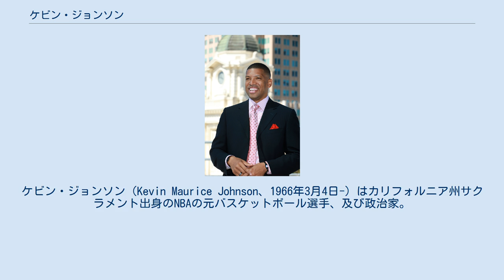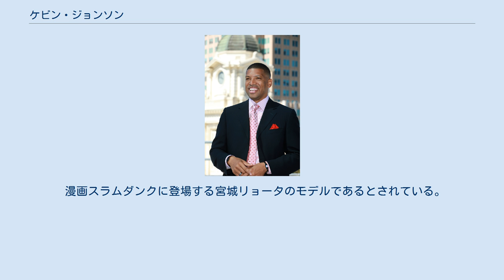ケビン・ジョンソン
ケビン・ジョンソン（Kevin Maurice Johnson、1966年3月4日-）はカリフォルニア州サクラメント出身のNBAの元バスケットボール選手、及び政治家。
ニックネームは「KJ」。
フェニックス・サンズの背番号「7」は､彼の永久欠番である。
 高校に在学中、メジャーリーグのオークランド・アスレチックスに投手としてドラフトを受けるが断り、1987年のNBAドラフトでクリーブランド・キャバリアーズに全体7位で指名され入団。
キャバリアーズは前年に有望なPGとしてマーク・プライスを獲得していたが、プライスが期待通りの活躍をできなかったためプライスの奮起という意味も期待して、ライバルPGとしてKJを獲得した。
この方針が功を奏しプライスはレギュラーに定着する。
そのため1988年2月28日、ジョンソンとチームメートのマーク・ウエストは当時低迷中のフェニックス・サンズにトレードされた。
サンズにおいてKJは一年目からスターターとして活躍を見せた（プライスとは、後にドリームチームIIでチームメートとして再会する）。
 1988-89シーズンには平均20.4得点、12.2アシストを記録、20得点12アシスト以上を記録した選手は、それまでマジック・ジョンソン、アイザイア・トーマスしかいなかった。
このシーズンから3年連続で平均20得点、10アシストというPGとしては屈指の数字を記録した。
リーグで最も攻撃力の高いPGとしてサンズの中心で活躍。
3度NBAオールスターゲームに出場した。
また毎年プレイオフに出場し、チャールズ・バークレー加入後の1993年のNBAファイナルではマイケル・ジョーダン率いるシカゴ・ブルズを勝率で上回るNBA1位の成績でホームコートアドバンテージを得てブルズと激突。
KJはジョーダンともマッチアップするも、チームはホームゲームでまさかの3戦全敗。
しかも第6戦は、終始サンズがリードしていたものの、試合終了間際にジョン・パクソンに逆転3ポイントシュートを喫し、2勝4敗で敗退した。
 その後のシーズンは怪我が目立つようになり、期待されたサンズもKJを筆頭に、チャールズ・バークレー、ダン・マーリーなど中心戦力が万全の体勢で揃うことが少なく二度とファイナルへ進出することがかなわなかった。
そのままジョンソンは1996年-1997年シーズンの終了後に引退を表明した。
 しかし、1997年-1998年のシーズンに窮地のサンズを救うために復帰し、サンズの13連勝とキャリア最後のプレイオフ進出権の確保に貢献。
敗退後に再度引退した。
 1999年-2000年のシーズン終盤、ジョンソンの後継者として期待されたジェイソン・キッドが膝を骨折し、欠場を余儀なくされると、サンズ球団社長のジェリー・コランジェロは引退していたKJに急遽復帰要請をし、再び現役復帰を果たし、プレイオフでは控えのガードとして出場しチームを助けた。
プレイオフ終了後最後の引退をした。
 2001年3月、フェニックス・サンズ対サクラメント・キングス戦で彼の7番を永久欠番とするセレモニーが行われた。
この試合は、キングスが勝っている。
 2008年11月4日、サクラメント市長に選出された。
 学生時代にスピードスケートと野球でも有名な選手であり、野球に関してはMLBにもドラフトされた経歴を持つ。
突出したスピードと跳躍力を誇るフィジカルアスリートであり、ドライブインからの得点で突進力のあるプレイを度々見せた。
 時にはゴール下のビッグマンを吹き飛ばすようなスラムダンクを見せる一方、ボールハンドリングやパスセンスにも優れシーズン平均2桁アシストを4度記録、また通算平均アシスト9.3という数字は、その上にはマジックジョンソン、ストックトン、ロバートソン、アイザイアトーマスの4人しか存在せず、後にサンズのPGとして活躍し、アシスト能力に秀でていたジェイソンキッドやスティーブナッシュをも上回っている。
 試合平均20得点10アシストというPGとしての理想的な攻撃力を示すと言われる指標を...